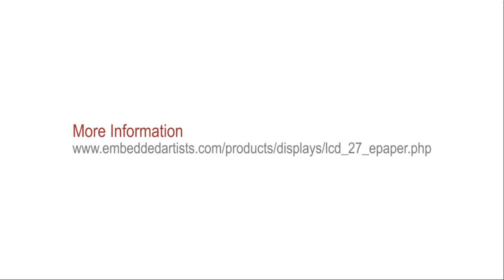E-Paper Display - Introduction and Demo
The 2.7 inch E-paper display module is presented in this video. The display has an SPI interface and some extra control signals. The display module connects to Embedded Artists' standard 14-pos expansion connector.